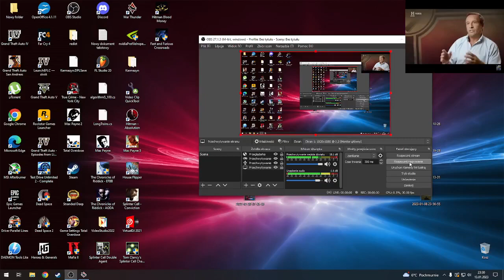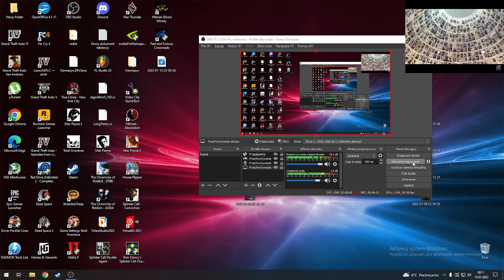Gebels miał rację odnośnie polskiej armii? (Vlog #705)